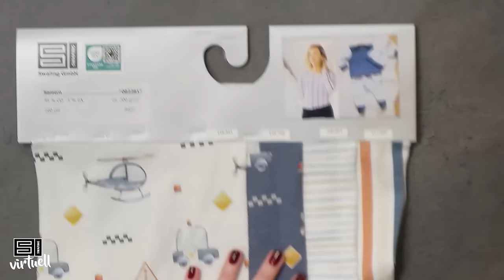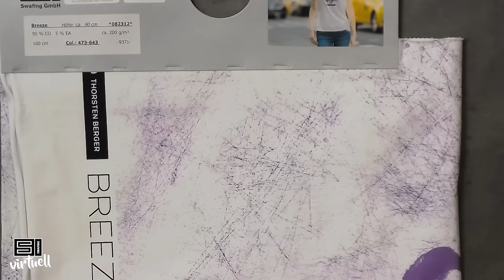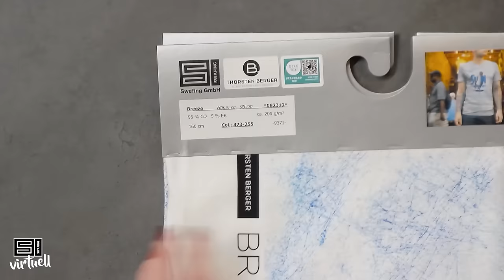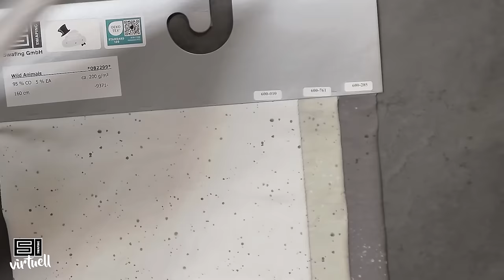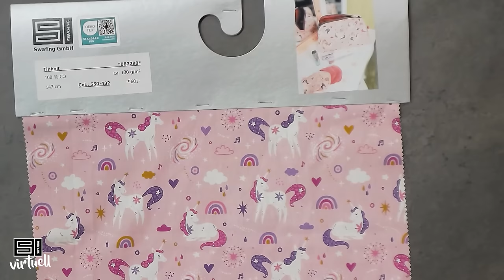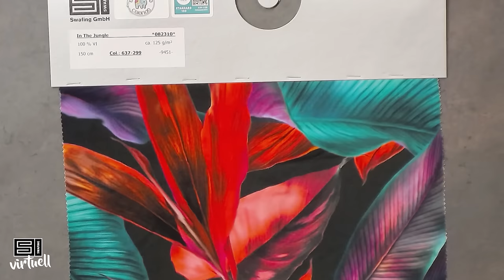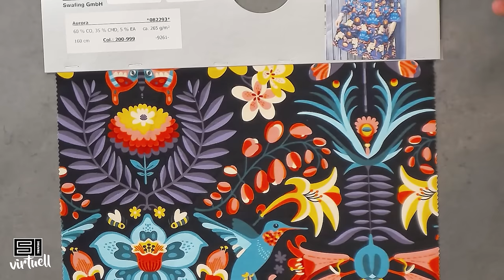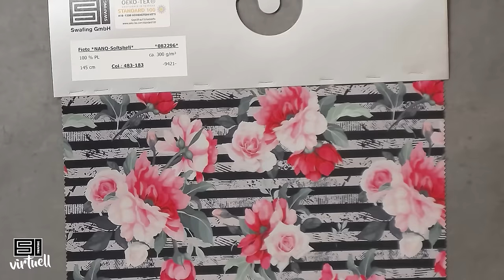Highlights-Show Virtuelle Swafing Messe Februar 24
Am 14.02. um 19:00 Uhr präsentieren wir in unserer Show die Messe-Highlights zur Virtuellen Swafing Messe Februar 2024 – wir freuen uns auf Eure Kommentare und Fragen! Alle Informationen

Die Virtuelle Messe von Swafing findet ausschließlich online statt, es sind keine Lagerbesuche möglich. Ihr könnt ganz entspannt unsere Messe-Highlights für Frühjahr & Sommer 2024 von Zuhause aus entdecken! Wir haben spannende Neuheiten, die wir euch wie gewohnt in der Show vorstellen - mit vielen Infos und schönen Modellen zur Inspiration! Der Sonderverkauf im Swafing Onlineshop für Fachhändler startet am 16.02. gegen 9:00 Uhr und läuft bis zum 25.02.! Die meisten Messe-Highlights sind ab Lager lieferbar, solange der Vorrat reicht und werden schon in der Woche nach Messestart an den Handel ausgeliefert. Herzlichen Dank an unsere Probenäher. Schnittmusterliste

Save the Date: Die nächste Messe, auf der wir uns vor Ort sehen, ist die h+h cologne (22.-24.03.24)!

Highlights show Swafing Virtal Trade Fair February 2024

On 14 February at 19:00 we will present the trade fair highlights of the Virtual Swafing Trade Fair February 2024 in our show - we look forward to your comments and questions! All information

The Swafing Virtual Trade Fair takes place exclusively online, no visits to the warehouse are possible. You can discover our trade fair highlights for spring & summer 2024 from the comfort of your own home! We have exciting new products, which we will present to you as usual in the show - with lots of information and beautiful styles to inspire you! The special sale in the Swafing online shop for specialist retailers starts on 16 February at around 9:00 am and runs until 25 February! Most of the trade fair highlights are available from stock while stocks last and will be delivered to retailers in the week following the start of the fair.

Save the Date: The next trade fair where we will meet in person is h+h cologne (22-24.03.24)!